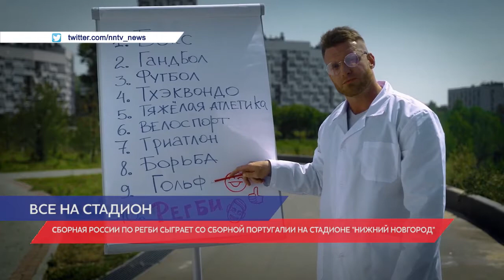Сборная России по регби сыграет со сборной Португалии на стадионе «Нижний Новгород»